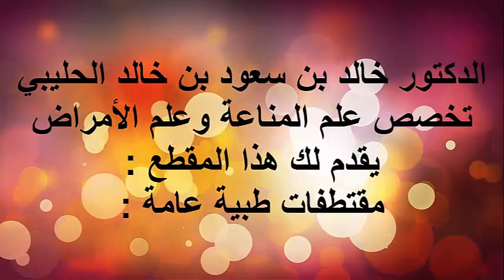وظايف العصرات الهظم/ الدكتور د.خالد بن سعود الحليبي اخصائي الطب الوقائي للأمراض